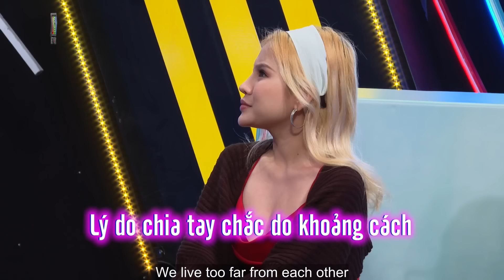Ghép Đôi Thần Tốc #39 IBÀ TRÙM CẢI LƯƠNG dắt con trai MÊ KIM CƯƠNG đi hẹn hò, tình trường RỐI NHƯ TƠ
💥Ghép Đôi Thần Tốc - Kết Đôi Như Ý Tập 39 phát sóng mới nhất ngày 09/01/2022 ông mai và bà mối sẽ se duyên cho hai cặp đôi cực kì dễ thương
Liệu các bạn có bấm nút hẹn hò và ra về cùng nhau không? Mời quí khán giả đón xem!

►►►Chương trình được phát sóng vào khung giờ 22h30 Chủ nhật hằng tuần trên HTV7
►►► 22h45 Chủ nhật hằng tuần trên youtube MCV Media và siêu ứng dụng NetLove.

Cảm ơn nhãn hàng  Bột giặt Joins 2 trong 1 - giặt và xả tất cả trong 1 đã tài trợ chính cho chương trình Ghép Đôi Thần Tốc.

​Để đăng kí tham gia chương trình Ghép Đôi Thần Tốc - Tìm một nửa yêu thương:
💠 Đăng kí tham gia qua: